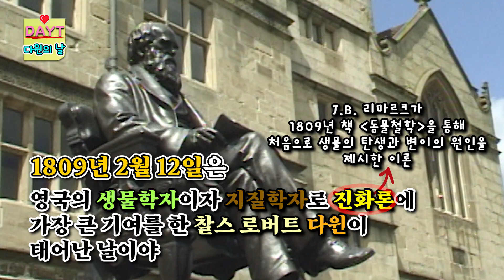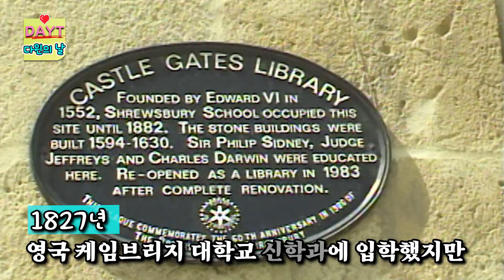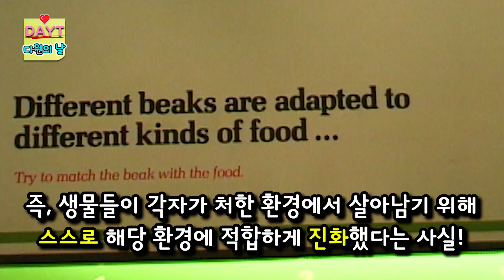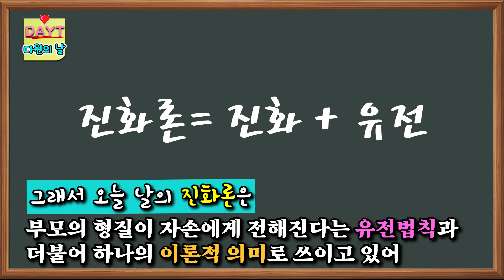특별한 하루 55 :: 다윈의 날 [데이트]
1809년 2월 12일은
BBC가 선정한 위대한 영국인,
찰스 로버트 다윈이 태어난 날입니다.

그는
왜 위대한 영국인으로 선정되었을까요?

다윈은
신이 모든 것을 만들었다는 창조론의 세상 속에서
생물의 진화가 신이나 외계의 영향이 아닌,
생물 스스로의 힘 때문이라는 ‘진화론’을 주장했습니다.

그의 업적으로 인해
생물의 탄생과 진화에 대한 인류의 사고방식이
한 단계 성장하게 되었는데요.

그는 왜, 어떻게 진화론을 주장하게 된 걸까요?

이번 55화 데이트 영상으로 확인하세요!

[데이트 - DAY+Teach]